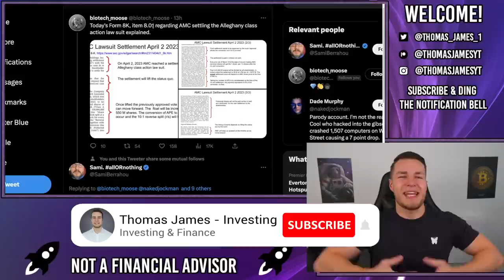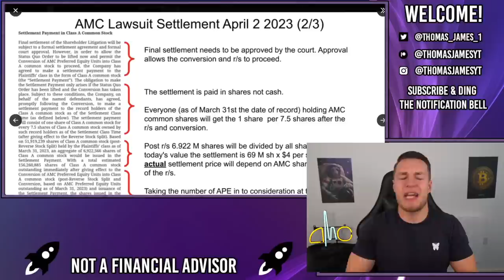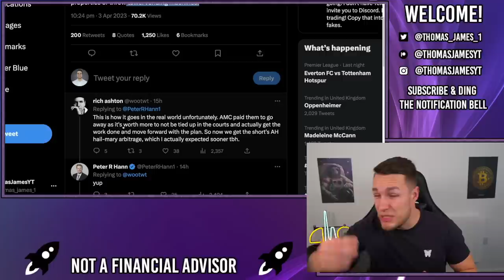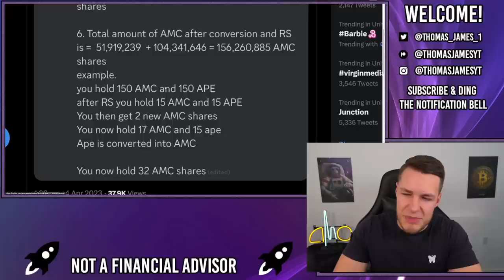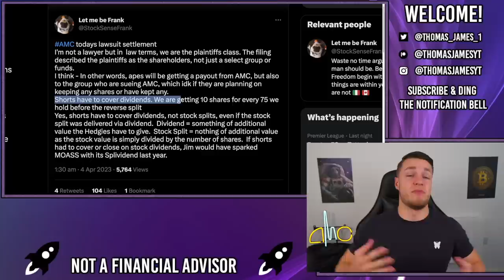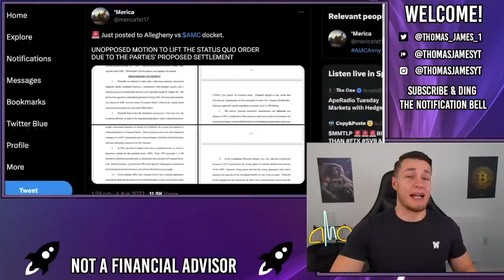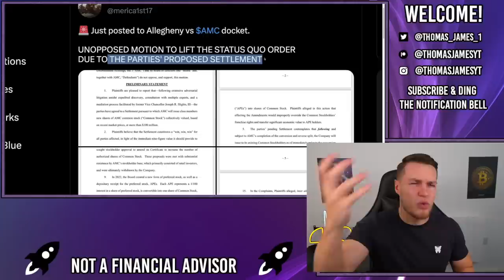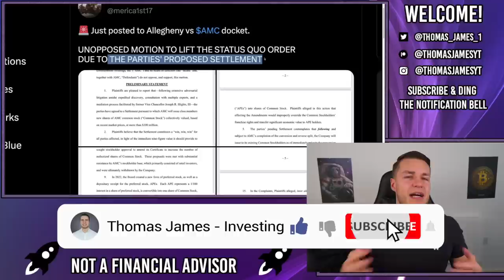AMC LAWSUIT FINALLY THROWN OUT! LETS GO! - AMC Stock Short Squeeze Update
The AMC Lawsuit has finally been thrown out and settled! All the plantiffs (shorts) wanted was around 7m free AMC shares, no money, they didn't want to stop the Reverse Split, just wanted some free shares.

This is likely so they can cover their short position before the squeeze.

Now the Lawsuit is done, AMC can perform the conversion and reverse split and issue the new CUSIP number, LETS GO APES!